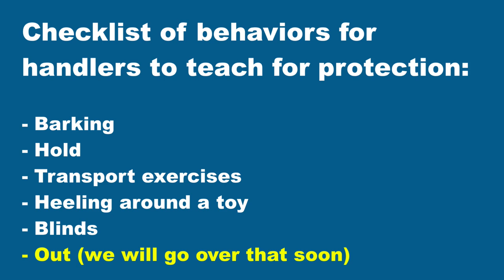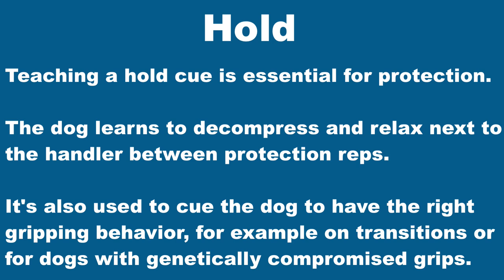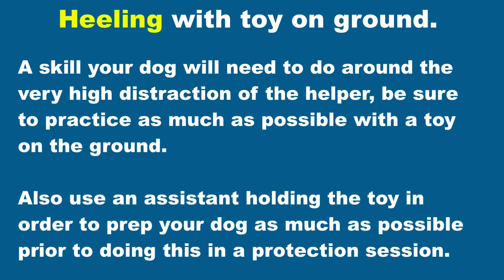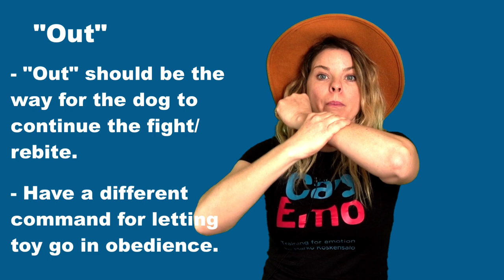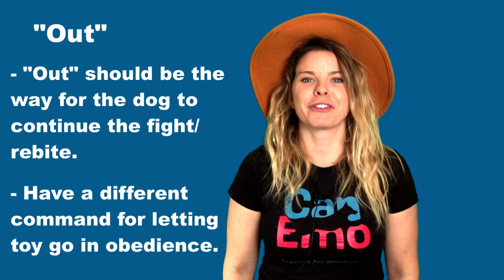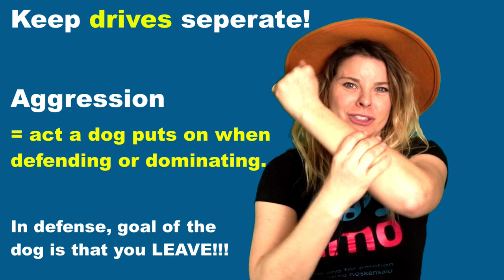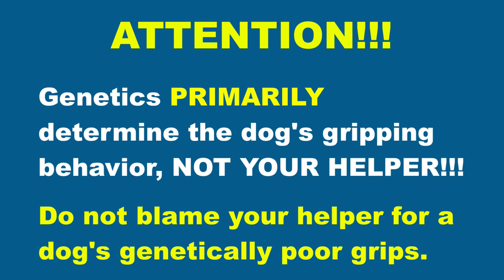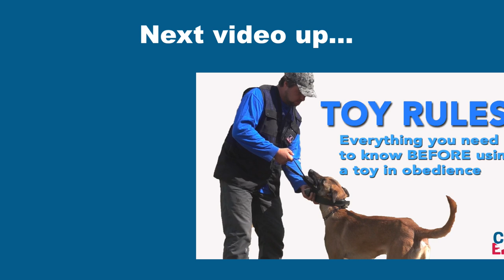Schutzhund For Beginners: Protection!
This online IGP training course gives you the very first intro to the basic drives and behaviors you’ll want to teach. This checklist for secondary obedience also shows how to keep drives separate, why rhythmic (active) barking is the end goal and more. Go to our website for more online Schutzhund training courses.